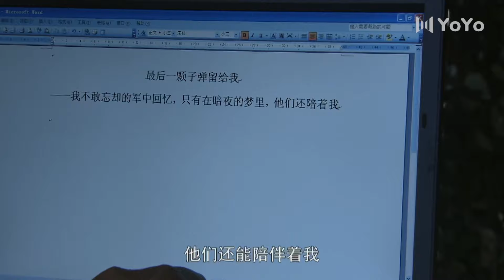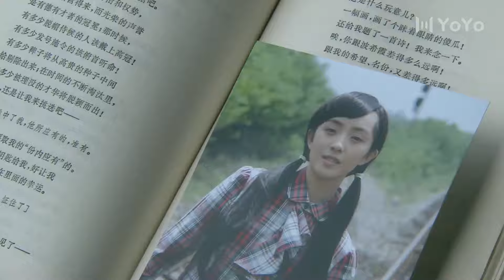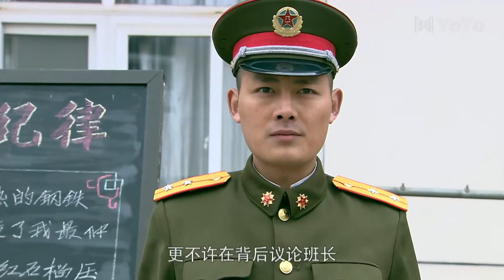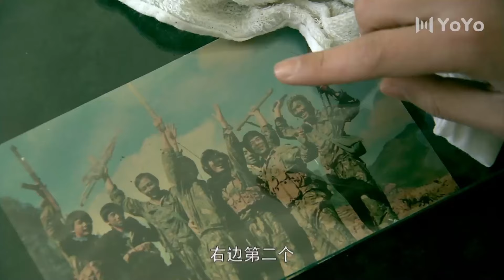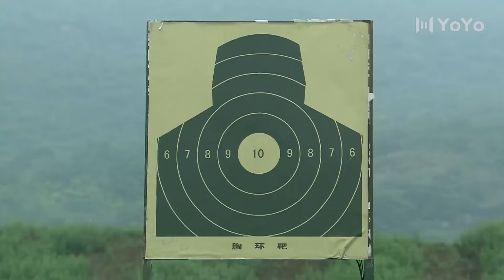功夫電影！兵王遇勁敵！新兵在百米速射中超越八年兵王！⚔️功夫 動作 槍戰 戰爭 action | 歡迎訂閱